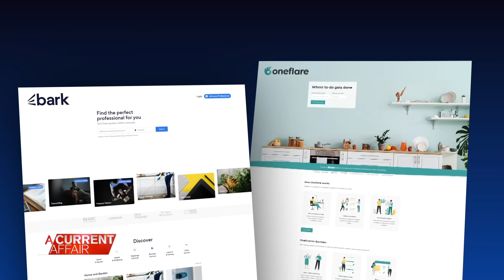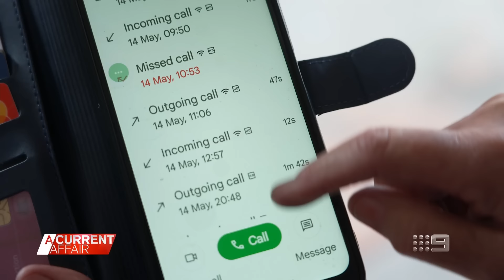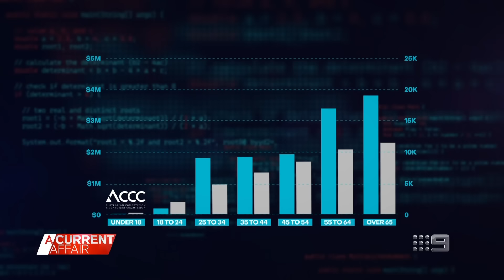Grandmother's savvy choice to get multiple trades quotes backfires | A Current Affair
| A savvy decision to get multiple quotes to fix her roof took an unfortunate turn for a Melbourne grandmother, who claims she was ripped off by multiple roofers. (Broadcast 15 June, 2024)